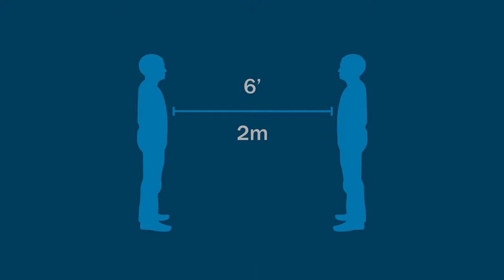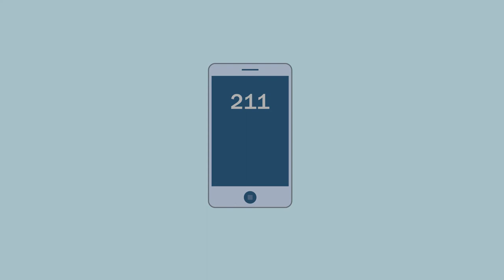COVID19 Tongan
From Portland Bureau of Emergency Management